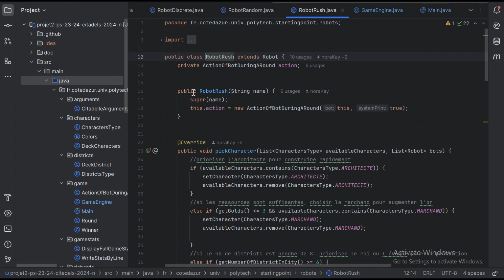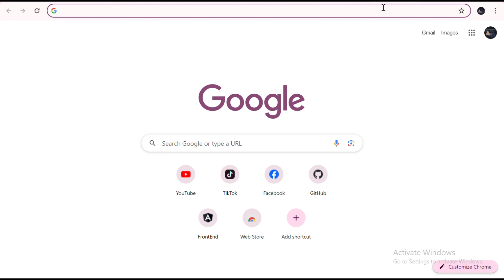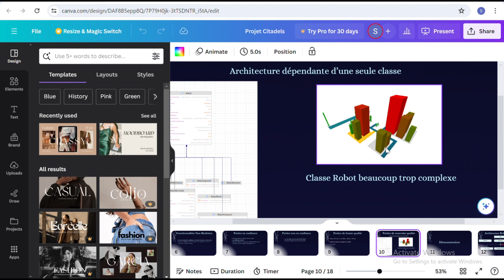نتوانسو و نتعلمو كفاش تبين الرسم البياني Show Diagramm , Intellij , Java , Docker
الى بغيتو تعرفو كفاش تصاوب دوكير  Docker قلوها لي را ندير فيديو عليه
Awla ay haja bghito t3rfoha , Docker , Java , Intellij , li bghito
فيديو خفيف غير باش نحرك القناة شوية